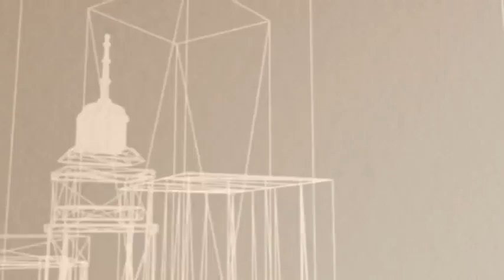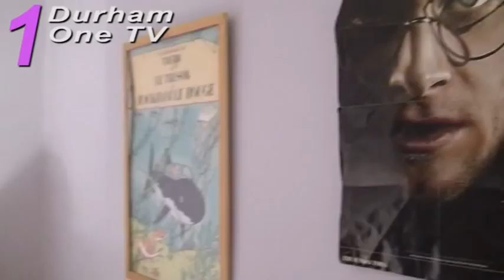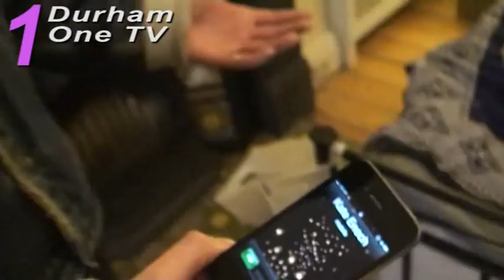Durham Cribs | Episode 2 | Nevilledale Terrace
The second episode of a television program commissioned by One TV of the "Durham One" online magazine. Durham Cribs visits the boys of 12 Nevilledale Terrace to embark on a tour of their crib and find out where the magic really happens.